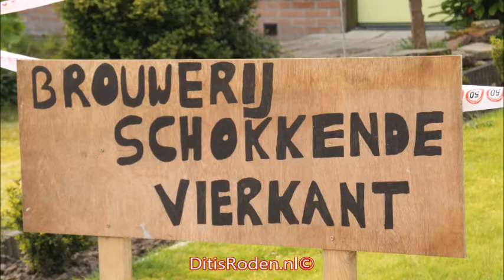Geert Schokker uit Roden ziet Abraham